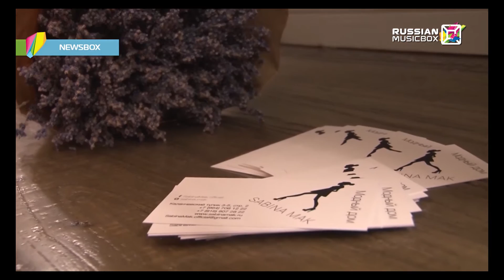Открытие Модного дома SABINA MAK в Москве.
30 июня 2016 года состоялось официальное открытие Модного дома модельера-художника Сабины Макатовой, которая показала гостям и представителям СМИ своё детище – Модный дом, наполненный образами из разных подиумных коллекций, картинами и предметами интерьера. Эта новая точка на карте Москвы – не просто модное место, - это территория стиля и свободы, территория творчества и вдохновения:

«Открытие Модного дома – это следующая ступенька, важный шаг; то, о чем я мечтала и к чему стремилась все эти годы. Здесь, в уютном и располагающем к творчеству и общению с моими гостями Доме, я чувствую невероятную силу, энергию и вдохновение»,

поясняет Сабина Макатова.

Модный дом SABINA MAK разместился в Каланчевском тупике – двухэтажный особняк прошлого века, в котором максимально постарались сохранить кирпичную кладку стен и уютный тихий внутренний двор – совсем не похоже, что все это находится в центре шумной Москвы. В одном месте и шоу-рум, и мастерская дизайнера, и пошивочная мастерская – удобно работать, приятно встречать гостей.

Все продумано до мелочей:на открытии шампанское подавали в бокалах, выполненных по эскизам Сабины Макатовой, кофе предлагалось выпить из фарфоровой пары Императорского фарфорового завода, также разработанной по дизайну модельера-художника. Изысканные канапе завершали целостность картины на импровизированной барной стойке из расписанных бочек.

Лестница ведущая в галерею, расположившуюся в уютной мансарде, вешала для для одежды - все будто привет великим Гауди и Дали. Пожалуй, это тот случай, когда хочется гордиться тем, что все это создано в России.

Много близких людей и друзей - артистов, художников, приехали поздравить Сабину лично, с красной дорожки кинофестиваля или концертных туров, слышались бесконечные звонки - поздравления и смс-пожелания покорить мировые подиумы.

Ярким событием вечера стало выступление Jukebox Trio, ребята уже несколько лет дружат и поддерживают Сабину на Московских Неделях моды, превращая каждый выход бренда Sabina Mak на подиум в запоминающееся шоу - тот самый творческий тандем, когда смешиваются харизма, личностные качества и неизменная музыка.

Музыка, общение, новые знакомства и … новые ощущения – видеть коллекции на подиуме – одно, но иметь возможность рассмотреть детали и даже примерить эти самые вещи – совсем другое. Качество исполнения подиумных коллекций говорит само за себя - бренд SABINA MAK формирует новую тенденцию на российском рынке - контроль за качеством на каждом этапе создания образа. И снова - внимание к мелочам.

На память об этом вечере всем гостям подарили эксклюзивный подарок - те самые, созданные по эскизам Сабины Макатовой эксклюзивные бокалы под шампанское.